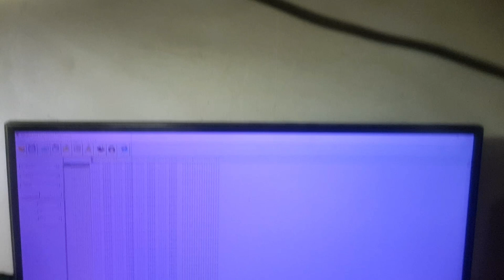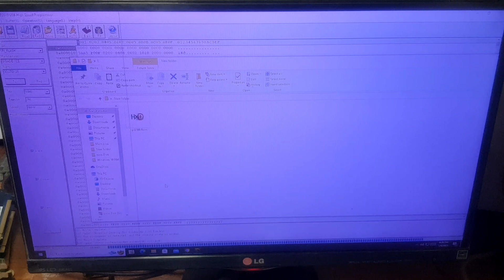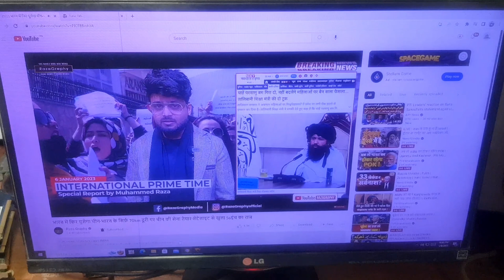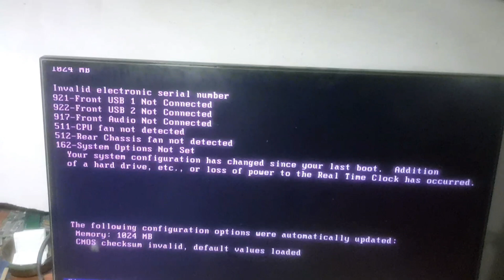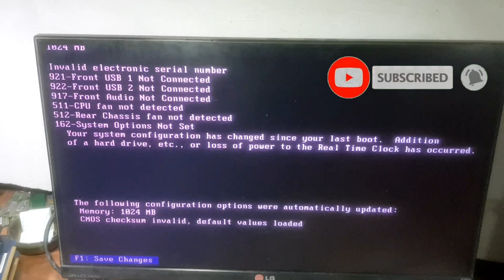How to Fix Hp compaq 8100 elite computer power on Red light and 5 time beep sounds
How to Fix Hp compaq 8100 elite computer power on Red light and 5 time beep sounds problem solved

Hp compaq 8100 elite
computer power on Red light
5 time beep sounds
the computer store